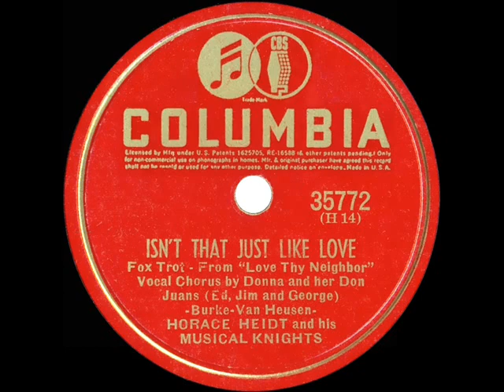1940 Horace Heidt - Isn’t That Just Like Love (Donna & her Don Juans, vocal)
This and the flip side “Do You Know Why“ ) were among the Johnny Burke-Jimmy Van Heusen songs included in the Paramount comedy “Love Thy Neighbor,” which starred Jack Benny, Fred Allen, and Mary Martin.

Transferred from 78rpm Columbia 35772 - Isn’t That Just Like Love (Burke-Van Heusen) by Horace Heidt and his Musical Knights, vocal by Donna and her Don Juans (Ed, Jim and George), recorded in Hollywood September 17, 1940 .